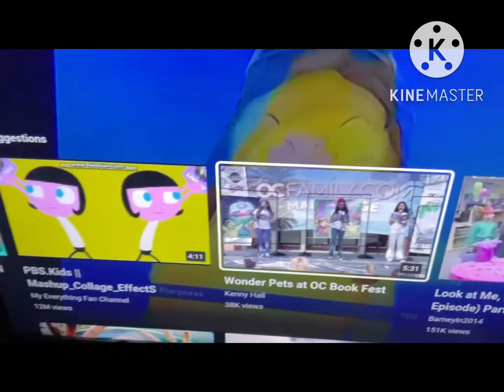Having sister Diana bullies Wonder pets